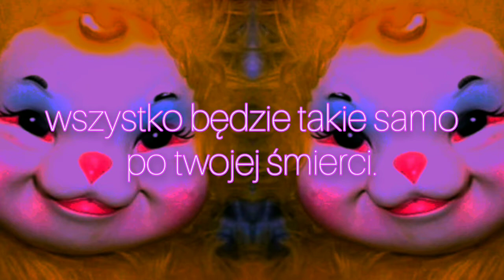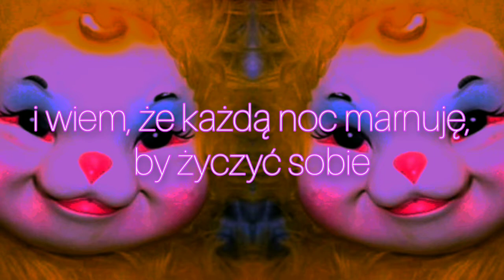black dresses - baby steps [napisy pl]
love :3